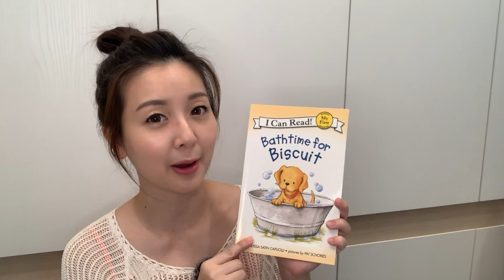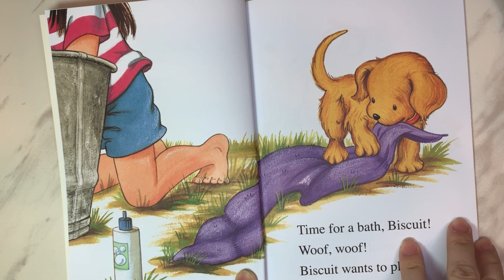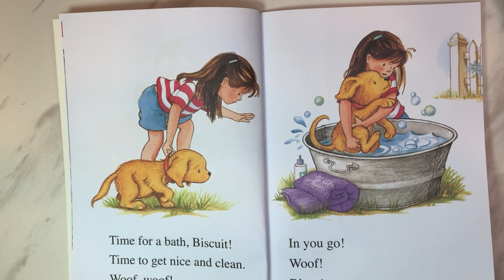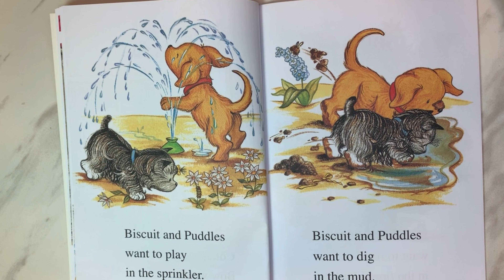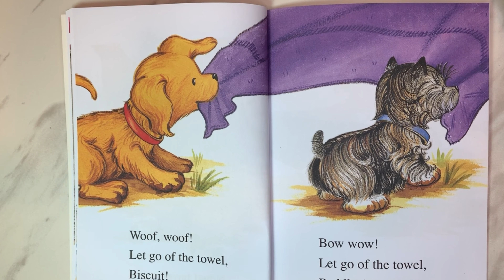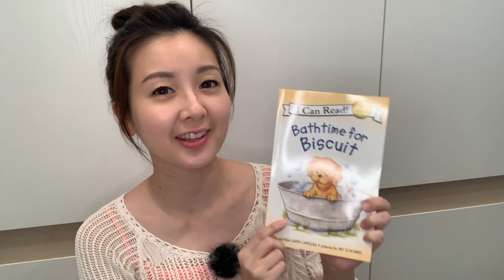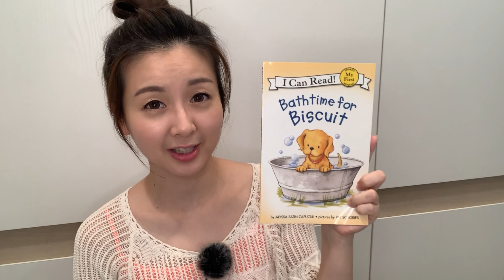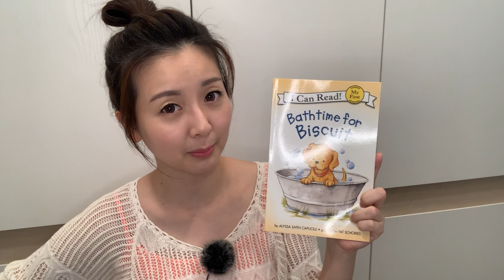【Teacher Susie說兒童英文故事】#03 Bathtime for Biscuit小狗狗洗澡囉！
【Teacher Susie說英文故事】#03 Bathtime for Biscuit

你家也有2-5歲想一起聽Tr. Susie說英文故事的小朋友嗎？🙋‍♀️
每次還會精選10個單字幫孩子複習喔！😍
每個禮拜看/聽故事3-4遍孩子真的就記住了！！
媽媽們都推薦的免費學英文資源～～
FB粉專還有抽獎活動，只要分享貼文就有機會跟Tr. Susie視訊喔～